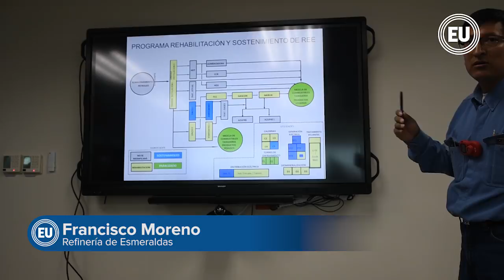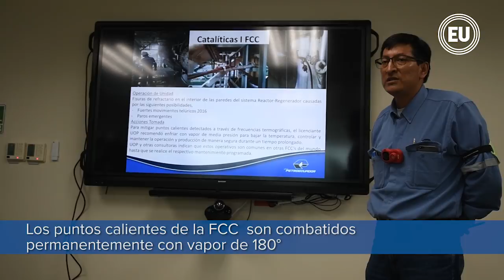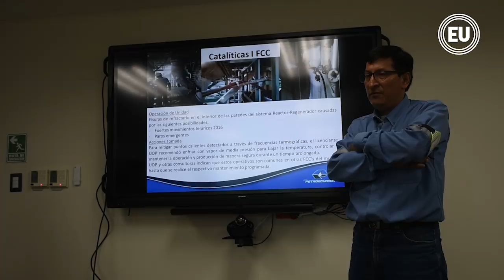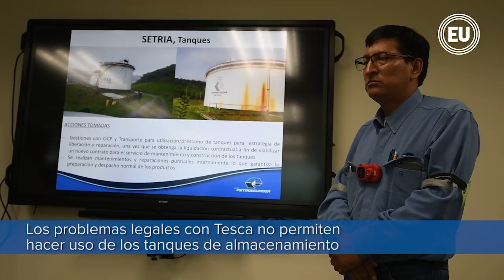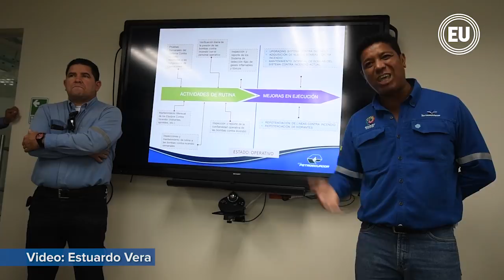Problemas con tanques y en la FCC presenta Refinería de Esmeraldas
Los trabajadores de la refinería de Esmeraldas exigen mejor atención. Para Jorge Cevallos, presidente del sindicato de los trabajadores de la Refinería de Esmeraldas, los chequeos médicos son importantes, pues los trabajadores han estado expuestos a riesgos de salud. Reconoció que en febrero pasado se realizaron nuevamente los chequeos, pero aún no tienen los resultados.